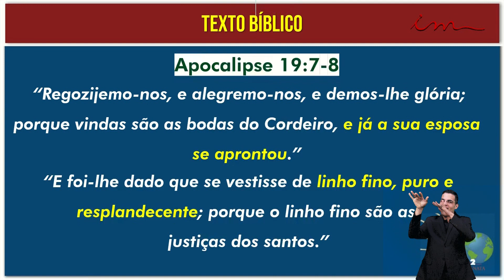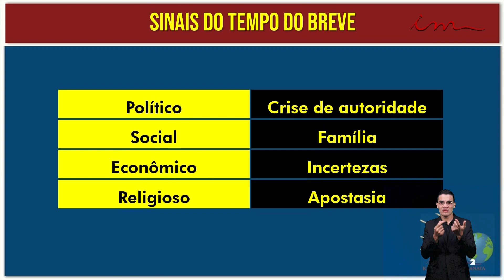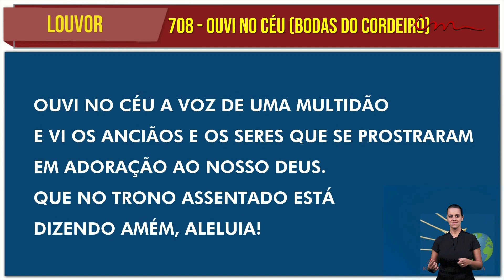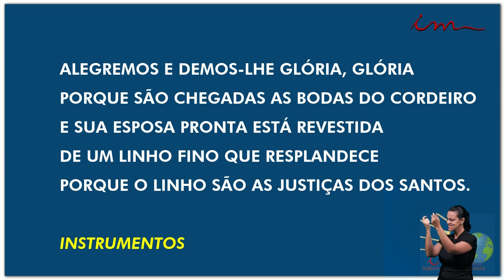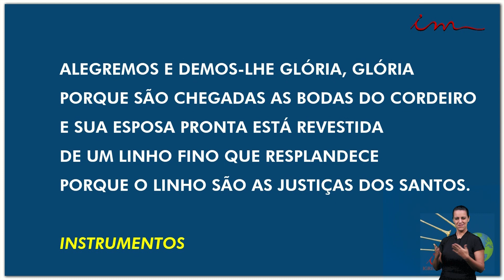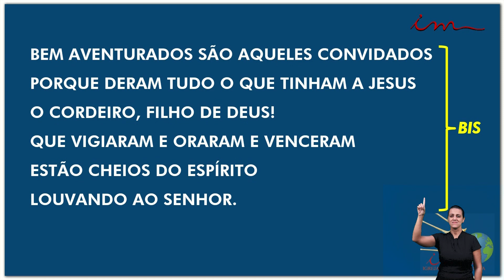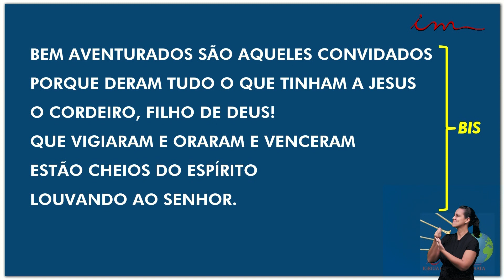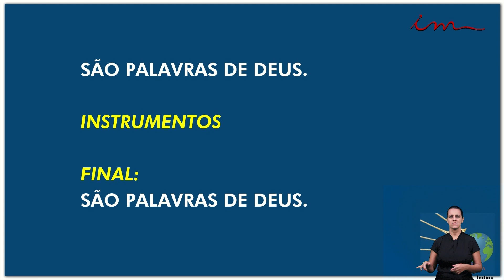Igreja Cristã Maranata - Seminário para as Senhoras e Professoras - Consciência do Breve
Seminário da Igreja Cristã Maranata para as Senhoras e Professoras, será transmitido no dia 26 de setembro de 2020.